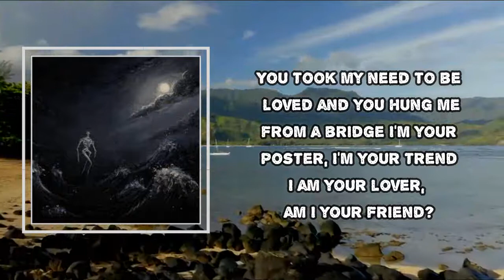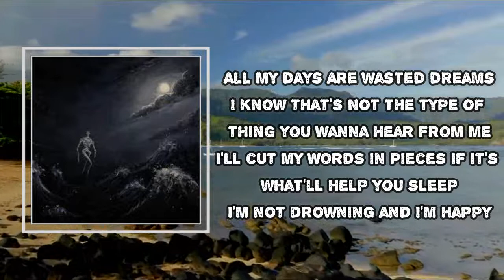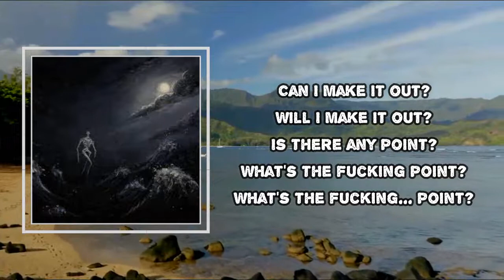Broadside - The Raging Sea (Lyrics)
Album: Into the Raging Sea

The Raging Sea Lyrics:
Who am I? The fear is sinking in
Your hands are getting colder as my talents wearing thin
All I ever wanted was the space to put my head
You took my need to be loved and you hung me from a bridge
I'm your poster, I'm your trend
I am your lover, am I your friend? Oh
36 minutes of your time
Please, just let me change your mind
If I sang the right words, would you decide to stay?
Please, stay
Can I make it out? Will I make it out?
Is there any point? What's the fucking point?
All my days are wasted dreams
I know that's not the type of thing you wanna hear from me
I'll cut my words in pieces if it's what'll help you sleep
I'm not drowning and I'm happy
Hidden in the shadows of someone else's money stacked so tall
It blocks the show
The boy who's on a string
Hoping that the crowd will never know
But who am I? What's my purpose?
Dry your eyes, pull the curtain
We're selling sadness, well, aren't you worthless?
Don't you trust me? Don't you want this?
What's the fucking... point?